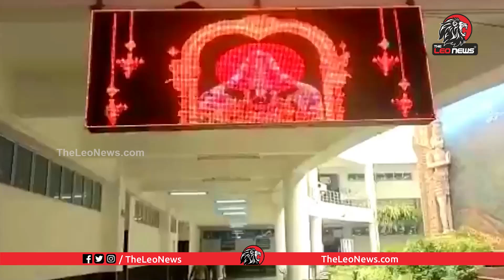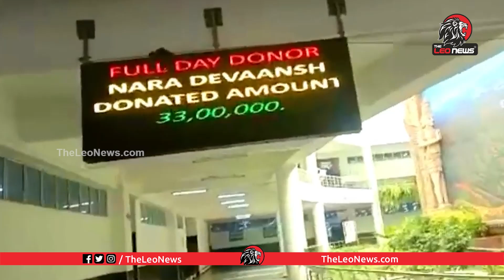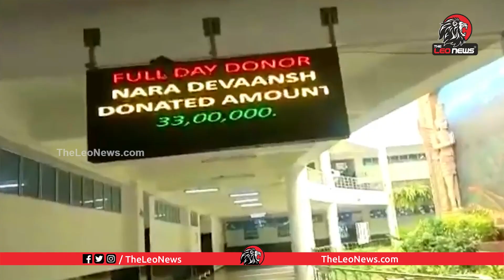లోకేష్ బర్త్ డే గిఫ్ట్ Nara Lokesh Donated 33 Lakhs To Tpt Devasthanam Occasion Of Devansh Birthday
బర్త్ డే కి లోకేష్ గిఫ్ట్ Nara Lokesh Donated 33 Lakhs To Tpt Devasthanam Occasion Devansh Birthday

Leo Politics

Leo Health

Leo Entertainment

Leo Devotional